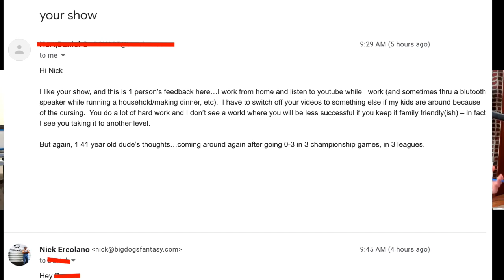Mike Tagliere - FantasyPros | The Business of Fantasy Football Ep.018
If you're interested in the NYC 2020 Internship positions at BDGE you can apply